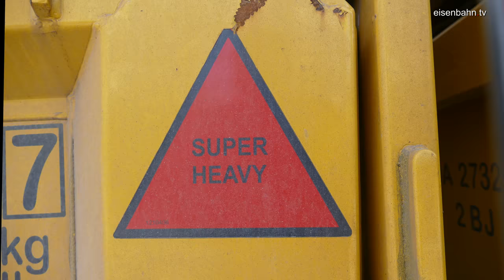S21 Tunnel Aushub nach Wilhelmsglück Stuttgart 21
Das Video zeigt den Transport von Ausbub der Stuttgart 21 Tunnelbaustellen in einen Steinbruch bei Wilhelmsglück Kreis Schwäbisch Hall.